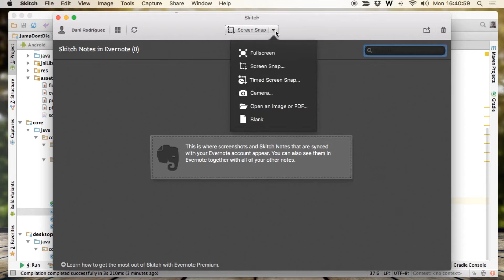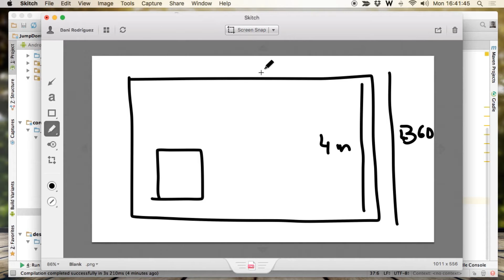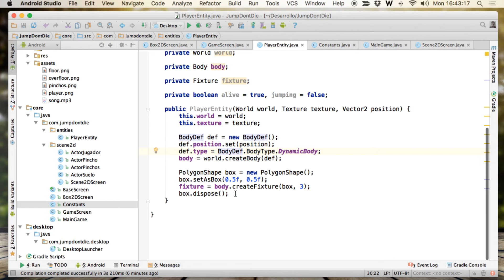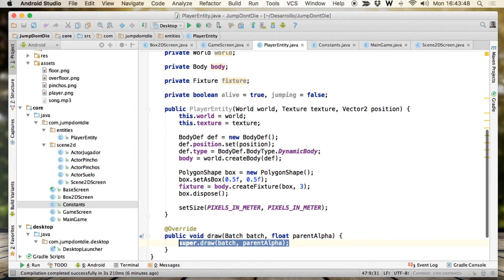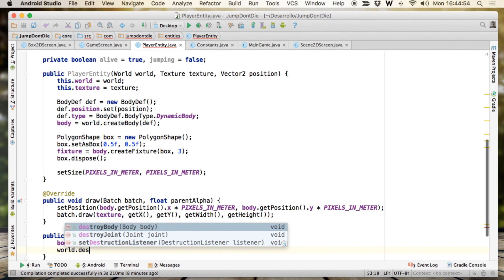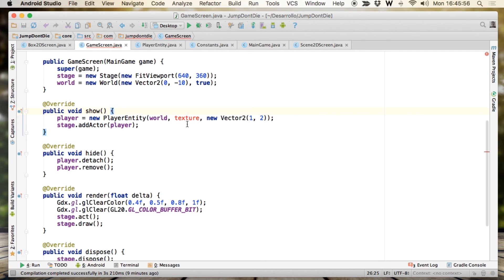LIBGDX para Android - Tutorial 32 - Box2D y Scene2D [Parte 2] - How to make games Android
Ya tenemos un actor de Scene2D con las definiciones de cuerpo de Box2D. Como dije hace tiempo, Box2D sólo aporta datos, por lo que tenemos que usar lo que nos aporta Box2D para posicionar nuestros actores en el espacio.

▼ HOLA MUNDO!!

ISRC: USUAN1100173 - ©